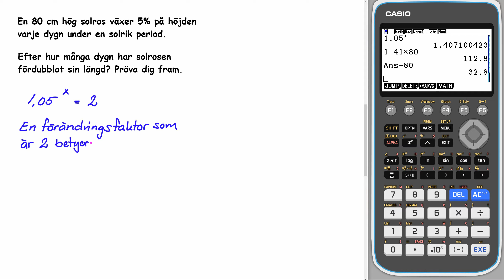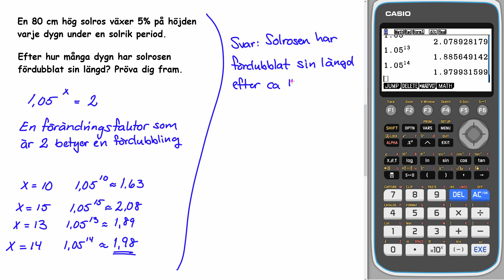Matematik 5000+ 1a RÖD Uppgift 3349 b för reviderad ämnesplan 2021